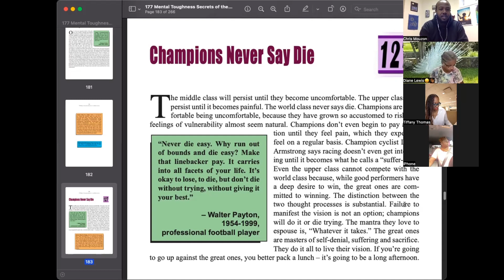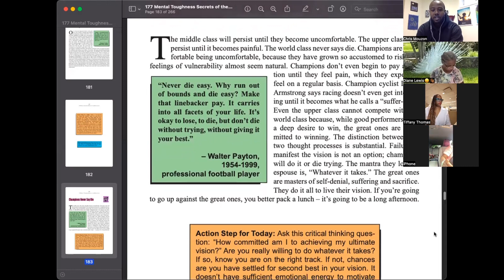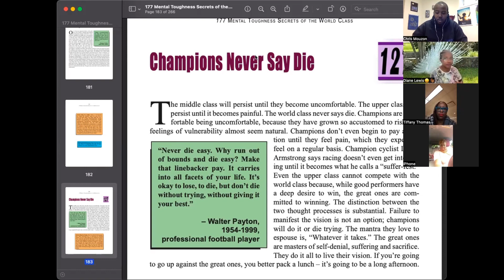How Perseverance Leads to Success | Morning Mindset Motivation Ep 41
On this morning's call, we delve into the power of perseverance and how perseverance leads to success.

Learn how determination, resilience, and unwavering commitment can overcome challenges and transform your goals into achievements.

Join us on this motivational exploration of the path to success through the lens of perseverance